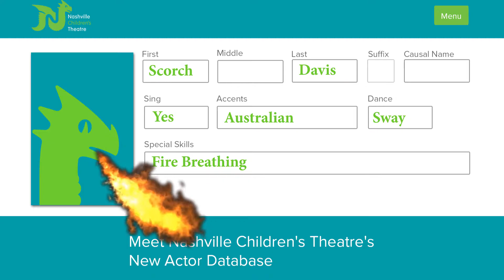Actor Database | Nashville Children's Theatre | Hack for the Community 2018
Scorch Davis gets added to the Nashville Children's Theatre's new actor database.